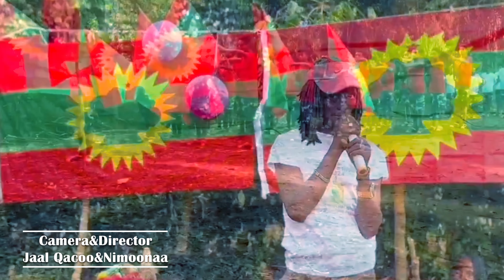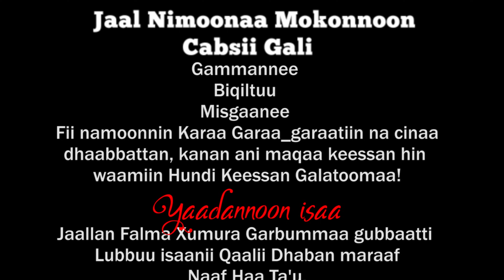New WBO music Cabsii Gali jaal Nimoonaa Mokonnoon 2024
direct by Jaal Adamsaa Diinaa walaloof yeedaloon Jaal Nimoonaa Mokonnon music arre.430@ studio mix ABO WBO studio feat yoosiif yaadataa fi sabboonaa tafarraa @visionentertainment4507 @barrikooentertainment @KeekiyyaaBadhaadhaa @goldenuniqueboy @ellarecords...more